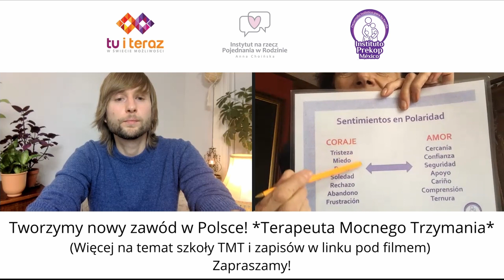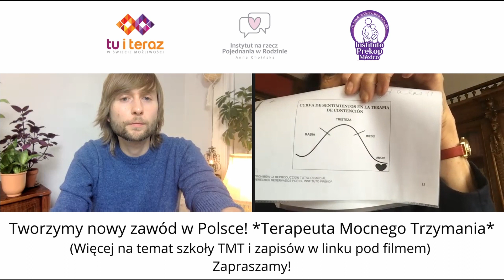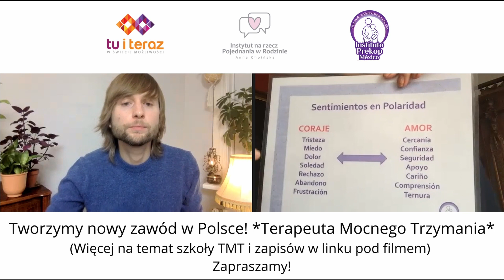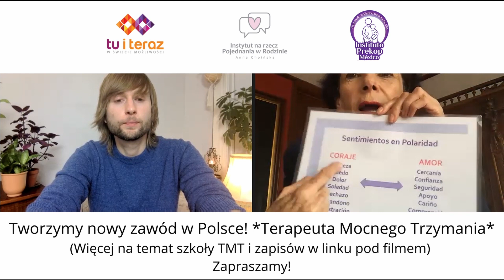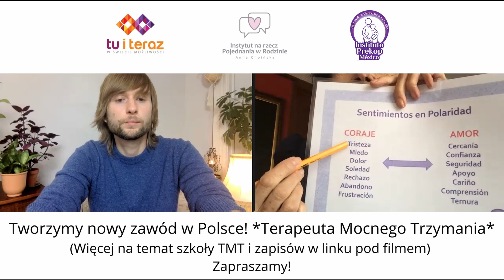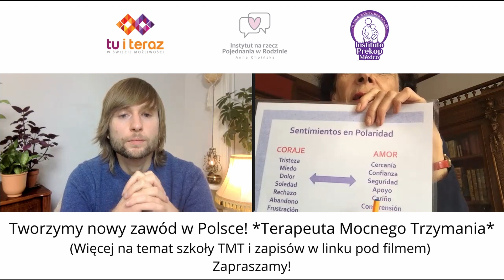Laura Gallardo- Terapia Mocnego Trzymania: uzdrawiająca moc bliskości. | Tu i Teraz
W tym odcinku naszym dzisiejszym gościem była Laura Gallardo - psycholog, autorka książek oraz szefowa Światowego Centrum Terapii Mocnego Trzymania według Jiriny Prekop.

Laura Gallardo - członkini Niemieckiej Federacji Psychologów. W Niemczech, gdzie mieszkała przez 10 lat, wyspecjalizowała się w terapii systemowej, hipnozie ericksonowskiej, hipnozie dzieci, Terapii Mocnego Trzymania i Ustawieniach Rodzin. Jest również terapeutką pracującą metodą Wizualizacji Kierowanej z Muzyką. Ukończyła studia psychologiczne na Uniwersytecie Iberoamerykańskim. W 2000 roku założyła w Meksyku Instytut Prekop. Praca jego zespołu koncentruje się na udzielaniu konsultacji, szkoleniu terapeutów, prowadzeniu warsztatów i kursów dyplomowych w Meksyku, Wenezueli, Republice Dominikany, Peru, Kolumbii, Hiszpanii a teraz także w Polsce. W roku 2013 Instytut otrzymał rangę Światowego Centrum Terapii Mocnego Trzymania według Jiriny Prekop. Twórczyni terapii wybrała zaś Laurę Gallardo na swoją następczynię. Laura jest również autorką książki ,,Skąd pochodzi mój ból. Sposoby jego uzdrawiania" wydanej na naszym polskim rynku przez wydawnictwo Świadome Życie.

O czym i kiedy w wywiadzie:

5:50 Jak to się stało, że w życiu Laury pojawiła się Terapia Mocnego Trzymania i w czym jej pomogła?
8:07 Czym jest Terapia Mocnego Trzymania?
10:02 Czy ta metoda jest dla każdego?
10:44 Jakie są główne założenia tej metody?
12:47 Magiczne metody a Terapia Mocnego Trzymania
15:21 Fenomen skuteczności Terapii Mocnego Trzymania
19:00 Czy stan uzdrowienia po terapii trzeba dalej pielęgnować?
22:29 W jakich obszarach życiowych Terapia Mocnego Trzymania może nam pomóc?
26:57 Depresja
27:35 Uzależnienia
29:05 Doświadczenia kursantów, którzy ukończyli Szkole Terapii Mocnego Trzymania
30:16 Kim dla Laury była Jirina Prekop?
31:47 Szkoła Terapii Mocnego Trzymania w Polsce - nauka nowego zawodu
36:43 Co Laura chciałaby przekazać osobom, które chciałyby rozpocząć naukę w szkole, ale jeszcze się wahają?
39:03 Co będąc Tu i Teraz Laura chce przekazać widzom?